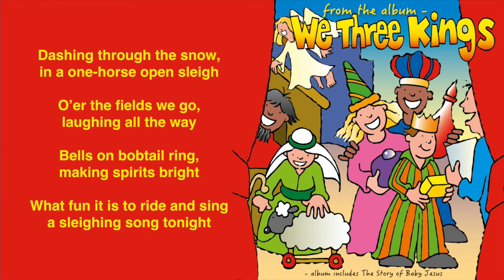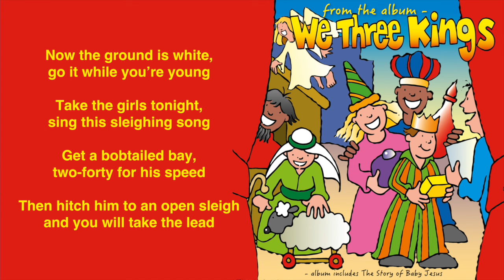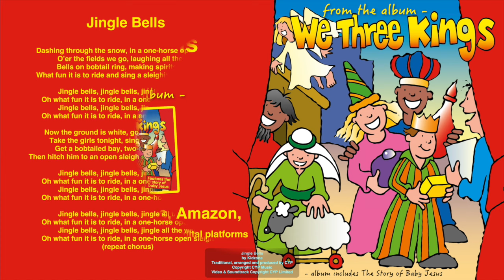Kidzone - Jingle Bells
“Jingle Bells” is a traditional song, performed by Kidzone. This version is arranged and produced by CYP, and is published by CYP Music.

“Jingle Bells” is taken from the album “We Three Kings”. Published by CYP Limited in 2006, this album can be downloaded from Amazon